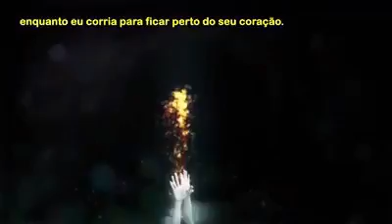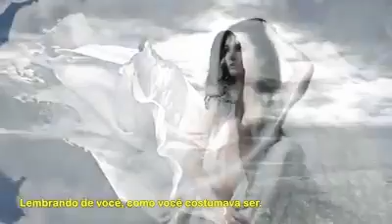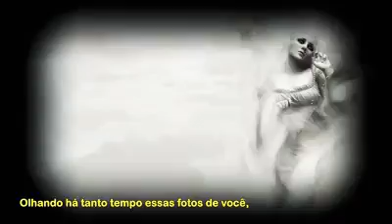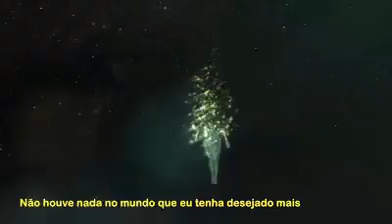THE CURE/😍A CURA MÚSICA:FOTOS DE VOCÊ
ÁLBUM :A CURA
MÚSICA:FOTOS DE VOCÊ